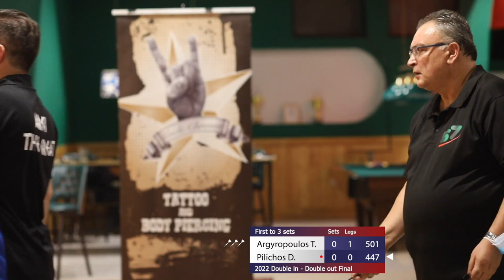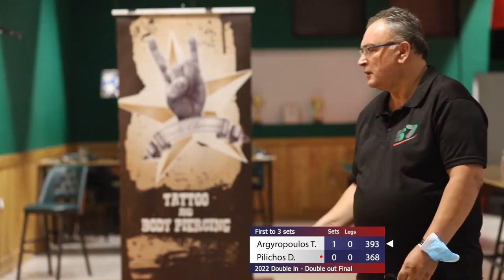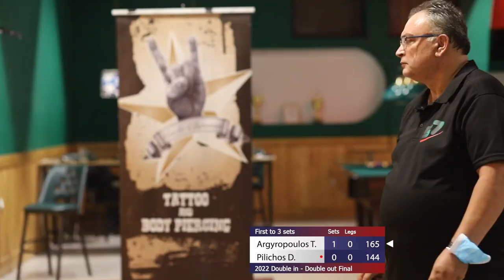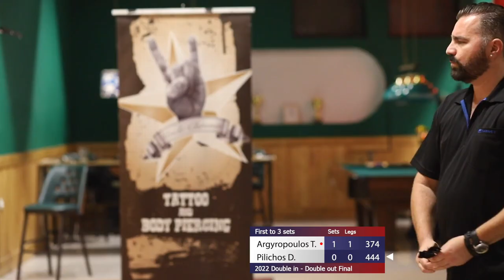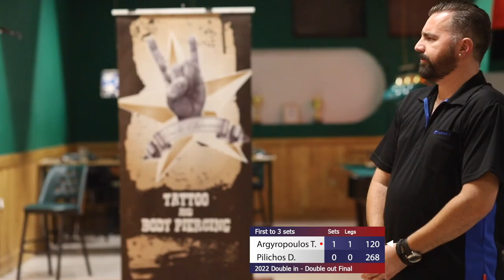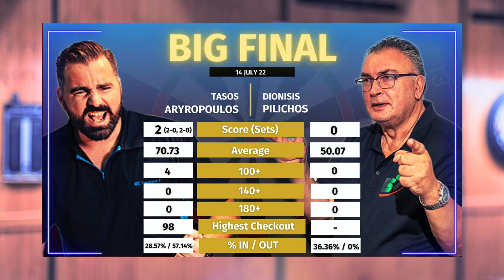Darts Final 2022 Double in | Tasos Argyropoulos vs Dennis Pilichos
Η ώρα του τελικού των τελικών ήρθε!O Τάσος Αργυρόπουλος και ο Διονύσης Πηλιχός αντιμέτωποι στην τελευταία αναμέτρηση του Uncle Chroni's Tattoo Double in Double out!

Darts Grand Prix - Challenge Yourself!

Video by: Giorgos Karavas
Graphic Design: GP Designs

Write your thoughts on the comment section below!